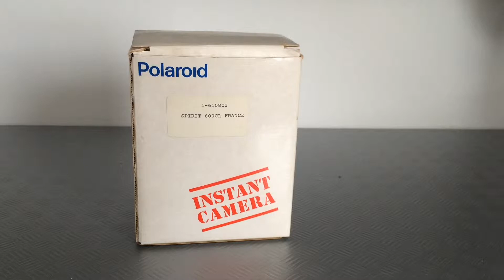Polaroid spirit 600 CL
Dans cette courte vidéo je vais vous présenter cette un polaroid, la semaine prochaine une nouvelle vidéo.